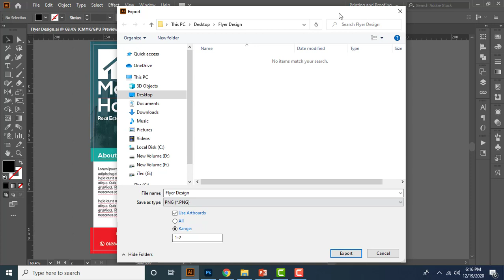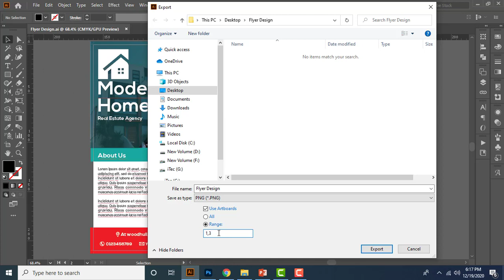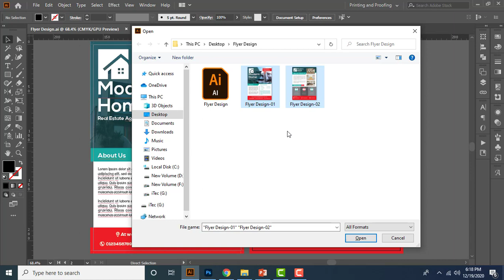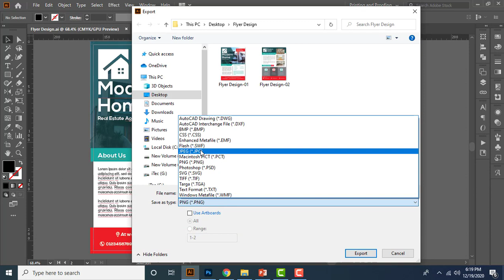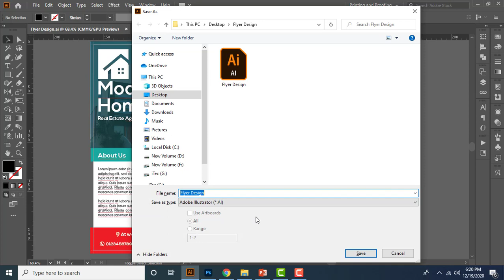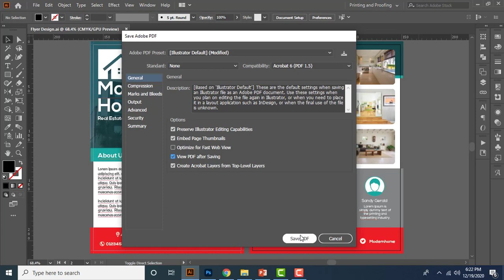Lesson 33 - Preparing File for Client Part 1